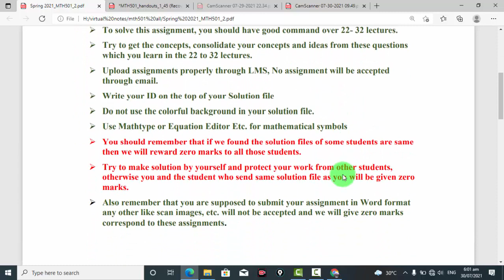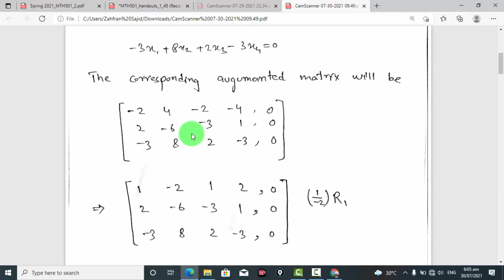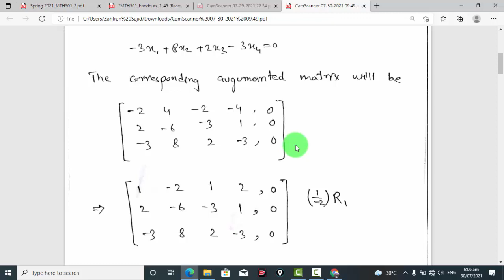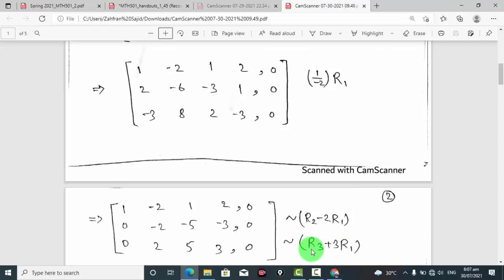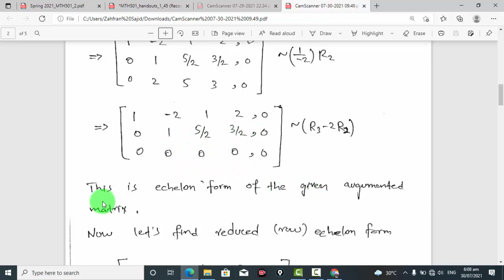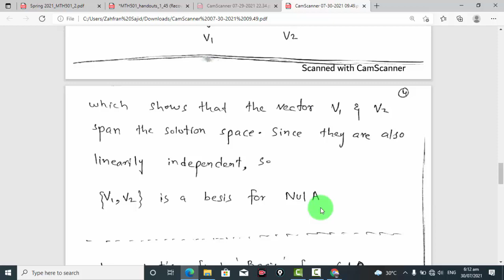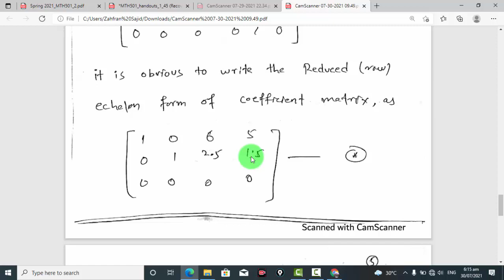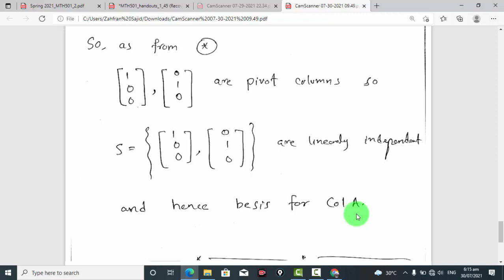MTH501 :Assignment #2 solution 2021 ||Question #2||100% correct solution ||Maths by Zahfran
Course : Linear Algebra
Code:     MTH501
Instructer : Zahfran Sajid
Lec#30
 This is our 30th lecture for mth501. In the upcoming videos we will upload more lecture regarding linear Algebra (MTH501).